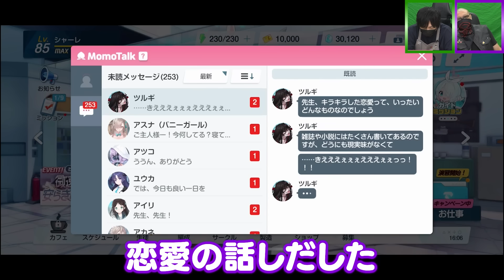【わしゃがなTV】おまけ動画その344「気になる生徒の絆ストーリーを見る」【中村悠一/マフィア梶田】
2020年4月1日，声優の中村悠一さんとマフィア梶田さんが開設したYouTubeチャンネル「わしゃがなTV」。実はこのチャンネル、4Gamerの運営元であるAetas株式会社がスポンサードしております。今回の動画では，そんなおふたりの収録の裏側をお届けします。

▼タイトル
・「ブルーアーカイブ」（Yoster）

■本編
【ブルーアーカイブ】わしら先生が生徒たちと織りなす青春の物語！ブルアカ世界の学園生活をのぞいてみよう！【Blue Archive】

■出演者
中村悠一（ 声優 ）